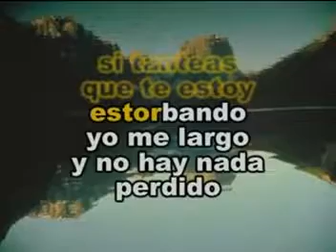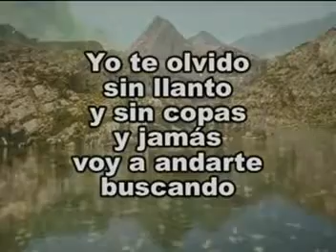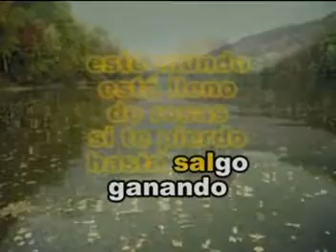La misma tijera Vicente Fernandez Las Rocas